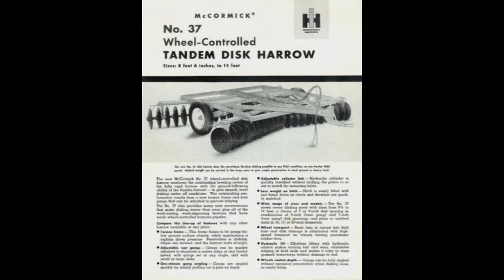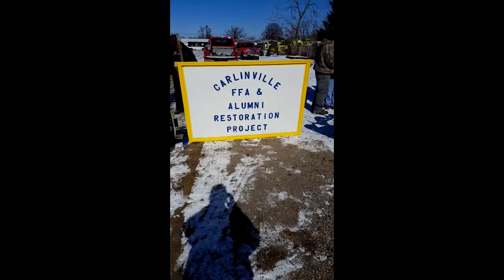International 37 Disc Harrow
The latest of Carlinville FFA'S projects.
Song by Jamey Johnson